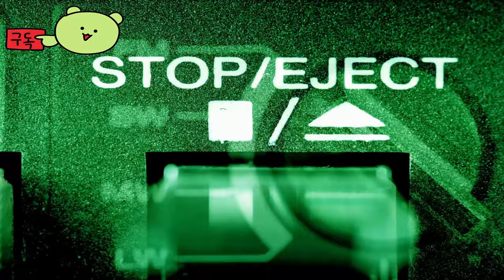게임하는 날에 Age of Empires Mobile ( 에이지 오브 엠파이어 모바일 ) 게임 리뷰 _ Live streaming of the game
💎Price / discount / sum :

🏆Early Access 💥 TEST 💥 Information :

🎀Supported Languages

🕹️Game content
엑스박스 게임 스튜디오와 TiMi 스튜디오가 개발한 몰입형 모바일 중세 전쟁 전략 게임인 에이지 오브 엠파이어 모바일의 출시일 예고편을 살펴보세요. 플레이어들은 놀라운 문명, 제국 도시 및 역사적 인물들을 특징으로 하는 생동감 있고 사실적인 중세 세계에서 제국을 건설할 것입니다. 현실적이고 상호 작용하는 지형과 날씨를 접하고 실시간 마이크로 컨트롤로 여러 군대를 관리하세요.

⚡Game Developer
 티미 스튜디오 그룹